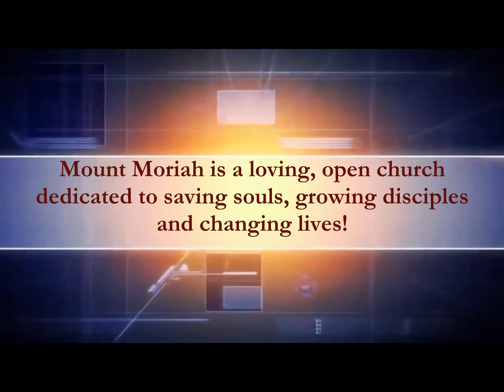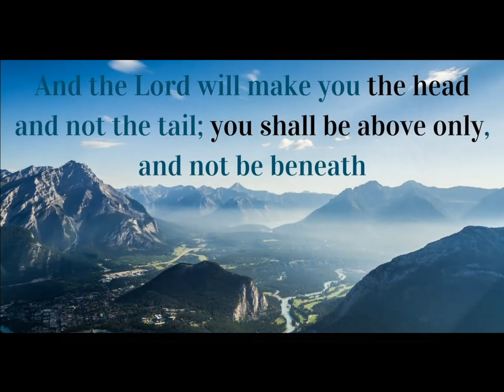Midweek Message at Mt Moriah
Pastor Lassiter opens with prayer and Pastor Williams provides the message on Stewardship from Sunday, May 16, 2021